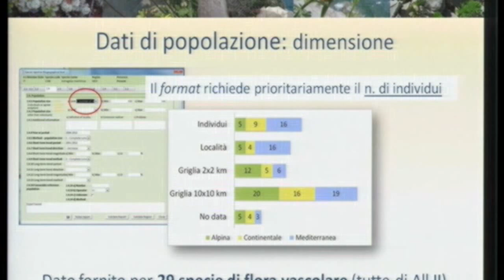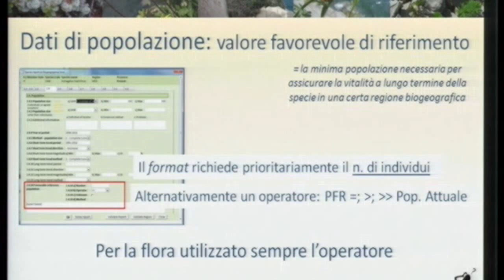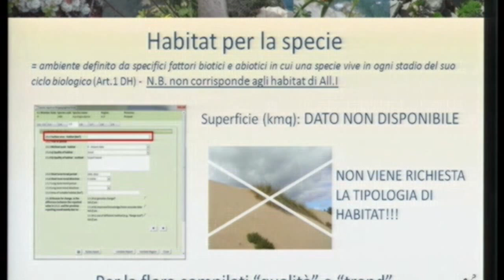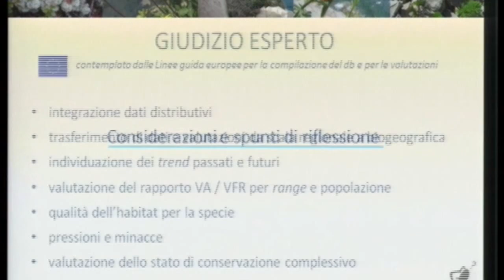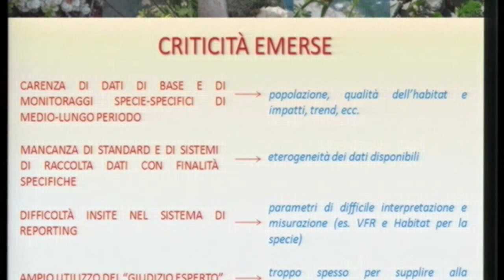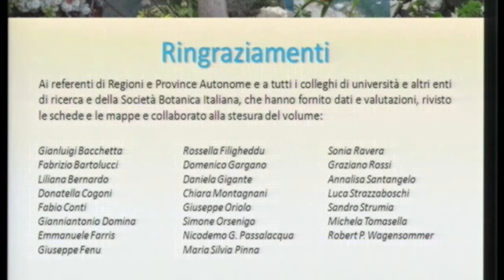Valeria Giacanelli (ISPRA)